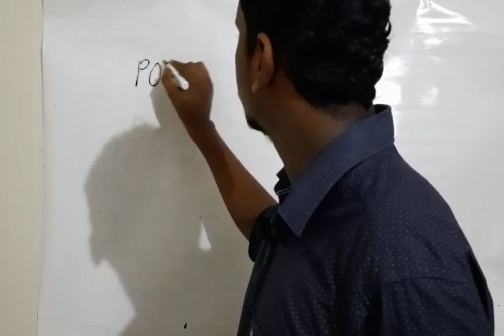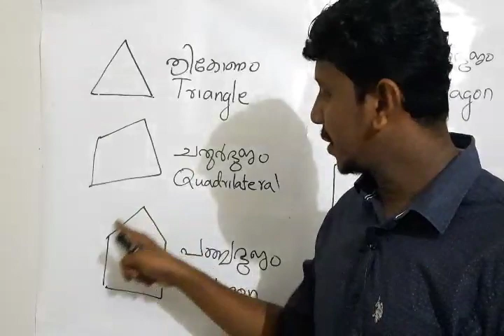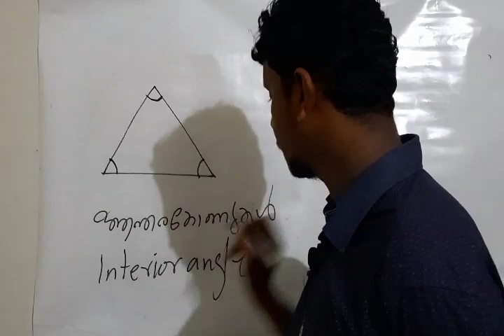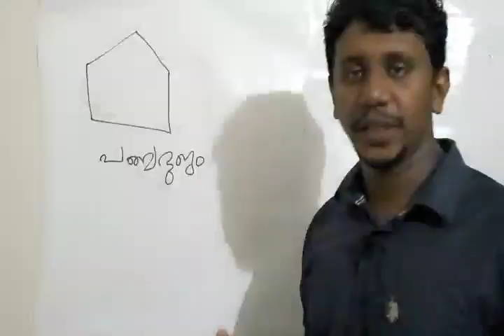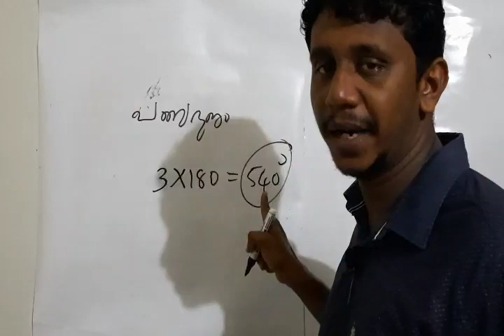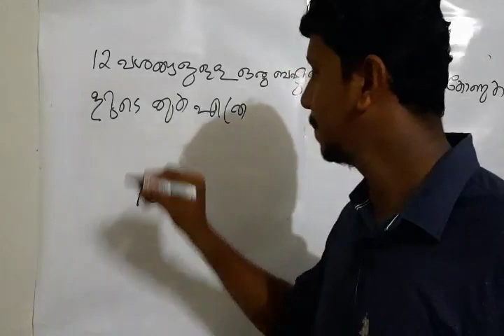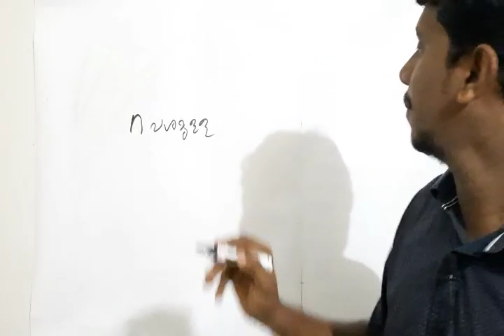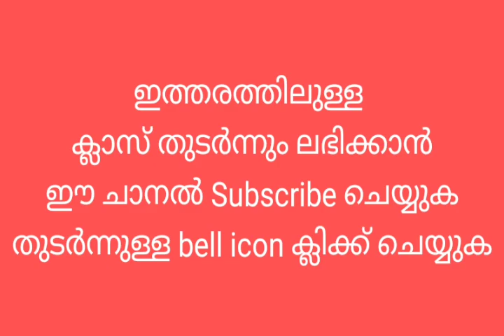PSC CLASSES (MATHEMATICS) POLYGONS I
ഗണിതത്തെ അടുത്തറിയാനും
PSC, SSC, RRB പരീക്ഷകൾക്ക് ഗണിതത്തിന് മുഴുവൻ മാർക്കും എളുപ്പത്തിൽ നേടാനും വേണ്ടിയാണ് .
ഏത് തുടക്കക്കാർക്കും മനസ്സിലാവുന്ന രീതിയിലാണ് നമ്മുടെ ക്ലാസ് ക്രമീകരിച്ചിരിക്കുന്നത്
ഏകദേശം 60 Topics ലാണ് ക്ലാസ് ഉണ്ടാവുക
ഒരു മാസം കൊണ്ട് തന്നെ
കണക്കിനെ ഇഷ്ട വിഷയമാക്കാം.
എല്ലാ ദിവസവും രാവിലെ 10 മണിക്കാണ് ക്ലാസ്.